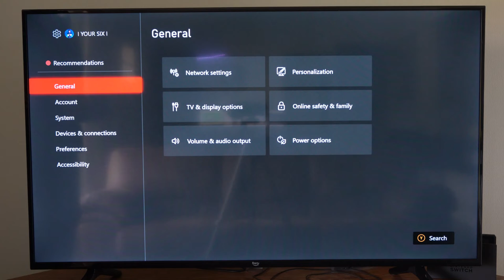How to Fully Clear the Cache on Xbox One (Fast Tutorial)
Clearing the cache on an Xbox One can help resolve various performance issues. To do a full cache clear on your Xbox One, you need to perform a power cycle. Here's how to do it:

Shut Down the Xbox One:

Ensure your Xbox One is fully powered on.
Power Off Your Xbox One:

Press and hold the Xbox button on the front of your console for about 10 seconds.
Unplug the Power Cable:

After the console is completely powered off (no lights on the console), unplug the power cable from the back of the console.
Wait for About 10 Seconds:

Leave the power cable unplugged for approximately 10 seconds. This allows the power supply and capacitors to discharge fully.
Plug the Power Cable Back In:

Reconnect the power cable to the back of your Xbox One.
Turn Your Xbox One Back On:

Power on your Xbox One by pressing the Xbox button on the console or using your controller.